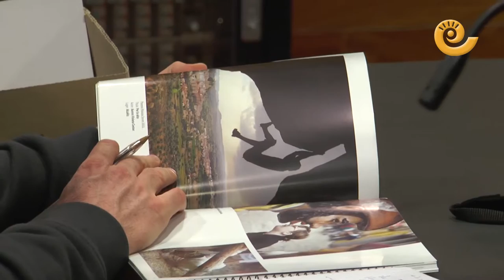Concurso de fotografía Bajo Aragón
Ayer 21 de Marzo de 2018 el salón de plenos de la Comarca del Bajo Aragón presenció la entrega de premios del concurso de fotografía y relatos del Bajo Aragón.